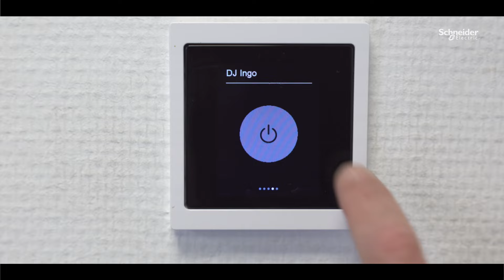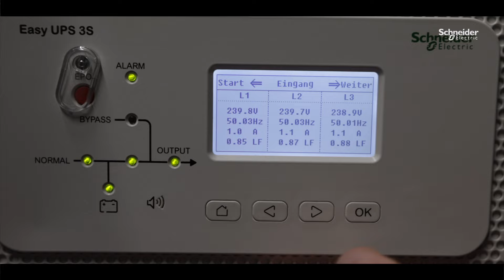Explore how SpaceLogic KNX solutions meets a fire station needs | Schneider Electric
Discover how building automation impacts the reliability, efficiency and sustainability of a fire station.

Schneider Electric's Wiser for KNX seamlessly integrates various systems such as alarm, PV, and warning lighting, ensuring connectivity and usability.

Learn how the Multitouch Pro enables intuitive control of building functions from a central location in each room.

Find out how Space Logic KNX components, MertenSystem M and System D series switches and sockets, and an uninterruptible power supply (UPS) are incorporated to ensure smooth operations, even during power outages.

Plus, witness the comprehensive visualization of building status and energy consumption offered by Wiser for KNX and the Wiser KNX app.

Join us to see how Schneider Electric's solutions not only meet the fire station's current needs but also prepare it for future challenges.

👋 GET TO KNOW US BETTER